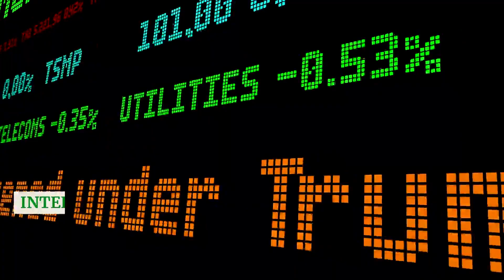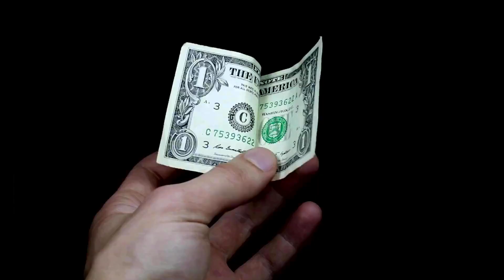The Potential Strengthening of the US Dollar Deleveraging, Intervention, & Inflation Considerations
The potential strengthening of the US dollar has become a topic of interest in recent times, particularly due to factors such as deleveraging, intervention, and inflation considerations. Deleveraging refers to the process of reducing debt, which has been a significant concern for many countries, including the United States. As countries strive to reduce their debt burdens, they often sell assets denominated in foreign currencies to raise funds, which can lead to an increase in the value of the US dollar. This can further strengthen the currency as it becomes more desirable to investors seeking refuge from economic uncertainties.

Intervention by central banks is another factor that can impact the strength of the US dollar. In times of economic turmoil or to address trade imbalances, central banks have the ability to intervene in currency markets. By buying or selling their own currencies, they can influence exchange rates and potentially strengthen or weaken the US dollar. This intervention can be a deliberate strategy to control inflation or stimulate economic growth.

Inflation considerations also play a vital role in the potential strengthening of the US dollar. Inflation erodes the purchasing power of a currency and can lead to its devaluation. However, if the US Federal Reserve implements tighter monetary policies to combat inflation, it can result in a stronger US dollar. Foreign investors are more likely to invest in a currency that offers higher returns and lower inflation risks, further driving the demand for the US dollar.

Considering these factors, the potential strengthening of the US dollar can have significant implications for global trade and investments. A stronger dollar can make imports cheaper, potentially benefiting consumers but hurting exporters. It can also influence the competitiveness of US companies in international markets. Overall, deleveraging, intervention, and inflation considerations are crucial factors to monitor as they can contribute to the strengthening of the US dollar and shape the global economic landscape.